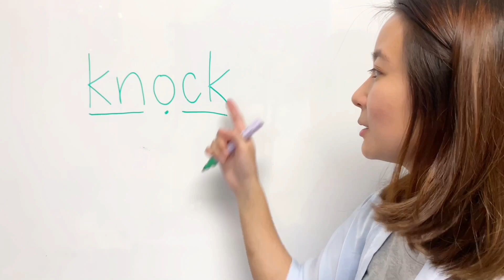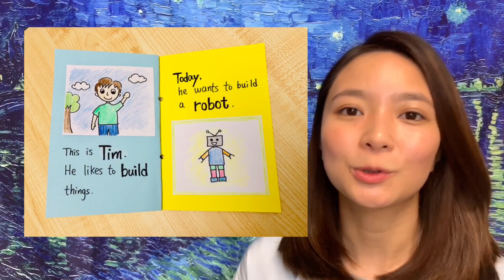鬼佬老細會同你講嘅英文👩🏼‍💼👨🏽‍💼Maggie 日常英語會話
鬼佬老細會同你講嘅英文👩🏼‍💼👨🏽‍💼
你聽過呢句幾多次？

記得subscribe 啊~😄

自學英文IG: Miss_Maggie_English

Native English 一對三 或 一對一 英文班
沙田石門